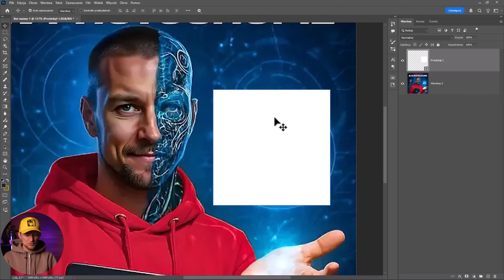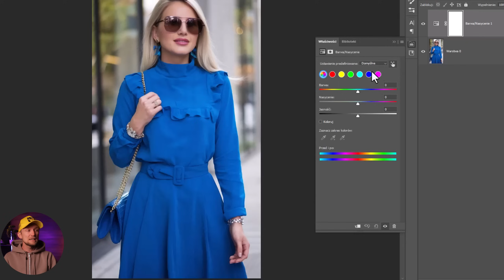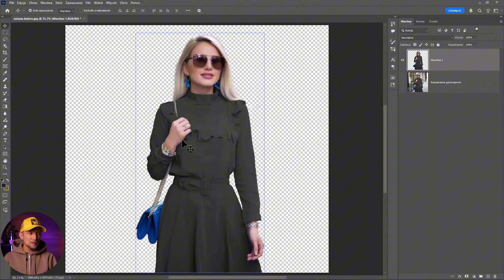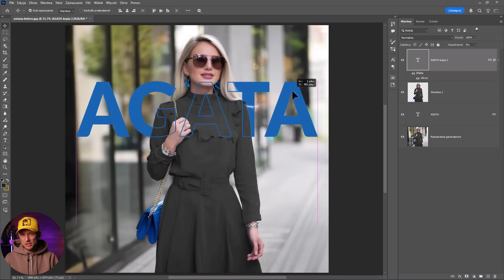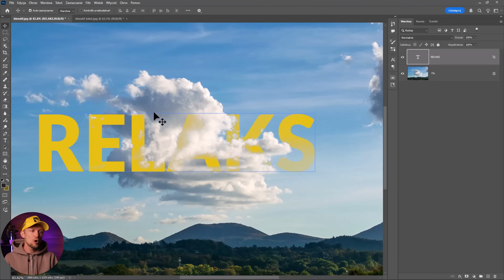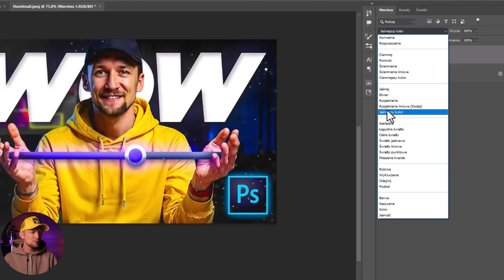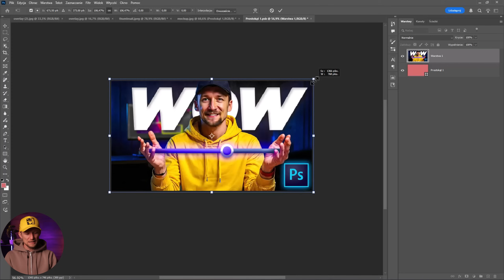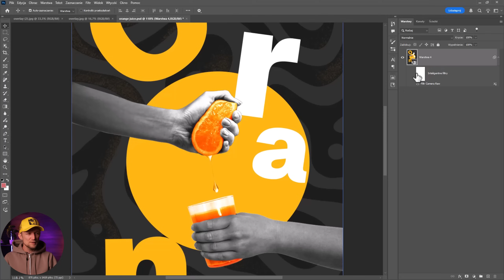Nie znasz tych 10 trików w Photoshopie – a powinieneś!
W tym odcinku pokażę Ci 10 konkretnych trików w Photoshopie, które przyspieszą Twoją pracę i pozwolą tworzyć bardziej profesjonalne projekty – nawet jeśli dopiero zaczynasz. To Podstawy w Photoshopie więc musisz je poznać, by pracować szybciej i lepiej. ⭐⭐⭐⭐⭐
AKTUALNA PROMOCJA NA KURSY PHOTOSHOPA: Smart Design - Kurs AI w Photoshopie

Zobaczysz, jak tworzyć obrysy tekstu, zaokrąglać rogi, używać generatywnego wypełnienia i wiele więcej.
Każdy trik pokazuję krok po kroku – bez zbędnego gadania.

Zapraszam na prywatną grupę Facebook, w której razem z innymi designerami dzielimy się problemami i rozwiązaniami z zakresu designu i montażu video

💼 WSPÓŁPRACA / KONTAKT
Jeśli chcesz nawiązać współpracę, potrzebujesz konsultacji, wsparcia w designie, albo masz projekt, który wymaga mojego oka.

🔴 Rozdziały:
00:00 Intro
00:16 Zaokrąglanie rogów w kształtach
00:53 Pisanie po okręgu (lub innym kształcie)
02:00 Zmiana koloru elementu
03:40 Rozszerzanie zdjęcia za pomocą AI — rozszerzanie generatywne
04:34 Dodanie napisu za osobą lub obiektem
06:47 Specjalna oferta
07:06 Wtapianie elementów, czyli blend if
08:54 Usuwanie osób ze zdjęcia
10:15 Przykład użycia trybów mieszania
11:55 Jak tworzyć mockupy w Photoshopie
13:33 Filtr Camera Raw
14:58 Podsumowanie